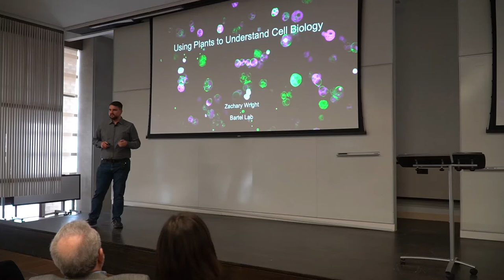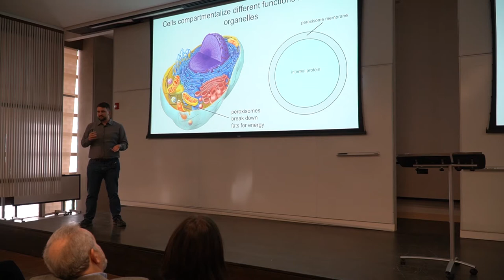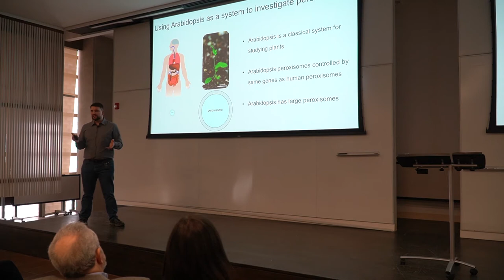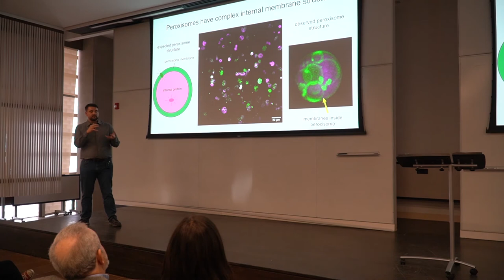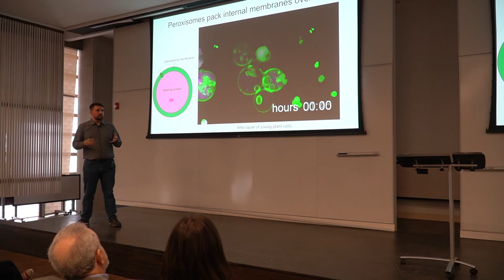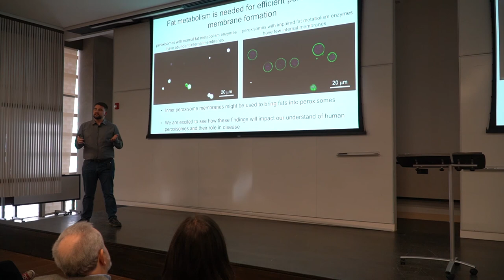Science in a Flash: Zach Wright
Science in a Flash is a Rice University Wiess School of Natural Sciences event that highlights some of our exceptional graduate and postdoctoral students and graduate research in our School. These five-minute talks give a glimpse into the exciting work in the School’s portfolio.

Zach Wright is a graduate student at Rice University pursuing a Ph.D. in biochemistry and cell biology in the Department of Biosciences under the supervision of Bonnie Bartel.

Zach's research focuses on understanding the membrane structure of the peroxisome, an organelle found in animal and plant cells. Using Arabidopsis plant, he has found that peroxisomes have surprisingly complex internal membrane structures. In particular, he is trying to identify which proteins are involved in the formation of internal peroxisome membranes, what is sorted into these internal membrane compartments, and how they are connected to the breakdown of fatty acids in peroxisomes.